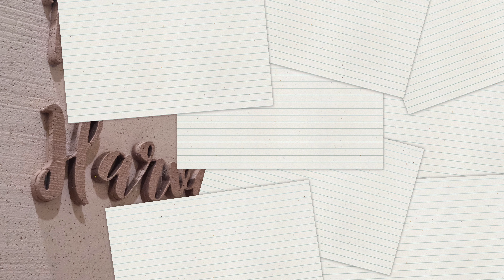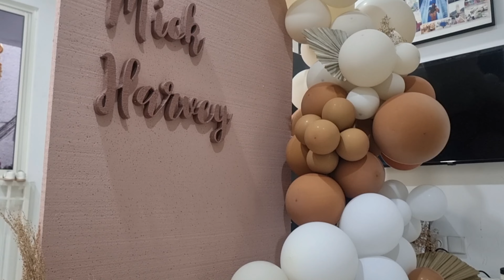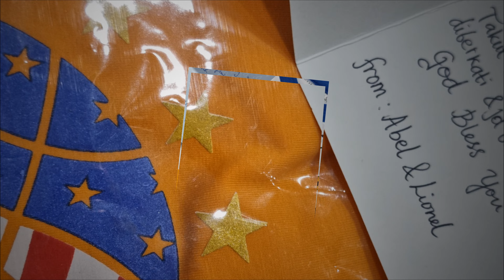Mick Harvey Rahardja - HBD 1 st